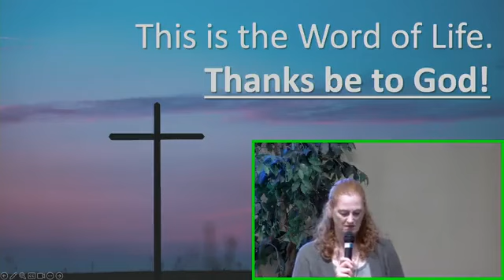20230604 Becoming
Focus Scriptures: Genesis 1; Matthew 28:16-20